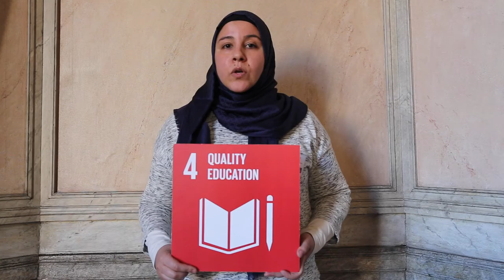Greeting from Nafissa El Jabban Dubai at the FirstGeneration Global Goals Forum